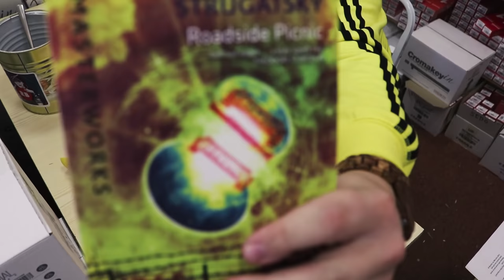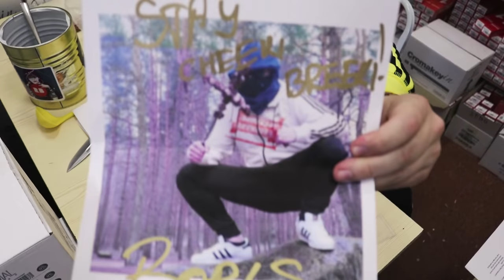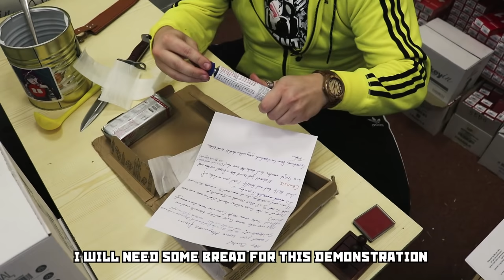This is getting out of hand.. (fan mail unboxing)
Take a look at storage room where Boris keep all the mail. This time got a package from as far as India. Watch Boris unbox the tons of mayonez and semechki. No marmite this time.